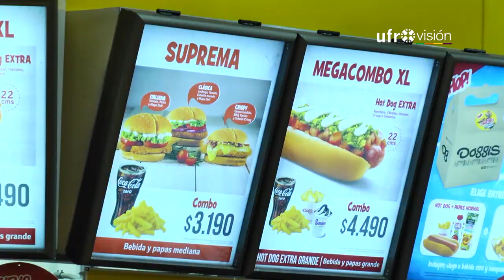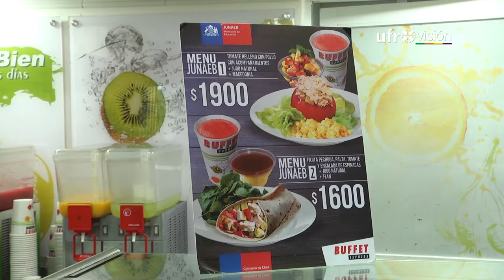Junaeb en Temuco prepara a estudiantes para restricción de comida chatarra con Baes | UFROVISIÓN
Buscando mejorar la conducta alimenticia de estudiantes de enseñanza superior, la Junta Nacional de Auxilio Escolar y Becas, se encuentra difundiendo la normativa que restringirá el uso de la tarjeta BAES.

A contar del 2018 se prohibirá el consumo de comida chatarra y la compra de productos con más de dos sellos negros “Altos en”, con el propósito de generar un cambio de hábito y que los estudiantes prefieran alimentos más saludables a la hora de utilizar este beneficio del Estado.